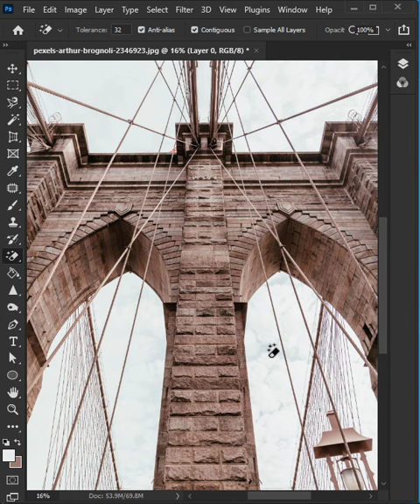Remove a Background